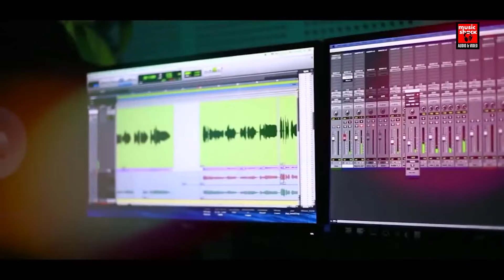Kripayude Sagaram | Mariyan Geethangal | Joji Johns | Nayana Chakkalakkal | Br.Anil Malappuram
KRIPAYUDE SAGARAM.
Lyrics :Br.Anil Malappuram
Singer : Nayana Chakkalakkal

Welcome to Music Shack Christheeya Ganangal You Tube Channel

|| ANTI-PIRACY WARNING ||

*COPYRIGHT PROTECTED*